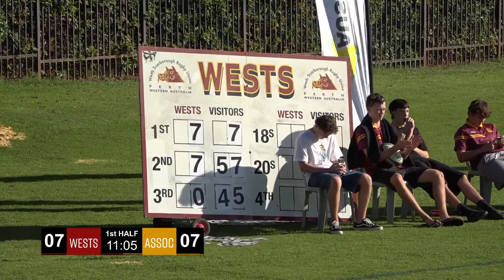2023 Fortescue Premier Grade Round 4 - Wests v Associates